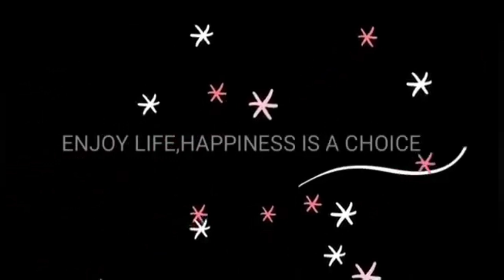HUNGRY PEOPLE:GIVE FOOD FOR GRANDMA/FRIEND BIRTHDAY/RAINY IN SERBIA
“Make it a habit to feed at least one hungry person in make their heart Happy...

GODBLESS US ALL MUCH LOVE❤❤